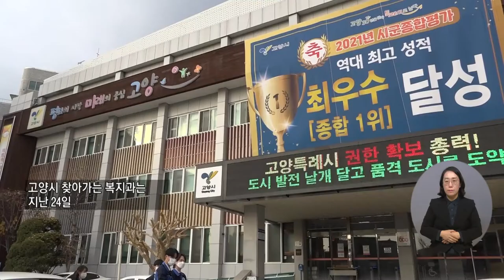복지TV뉴스 1582회 12월 1일 (수) 주요5_ ‘고양뚝딱’ 사회적기업 봉사단 발대식_정운선 기자